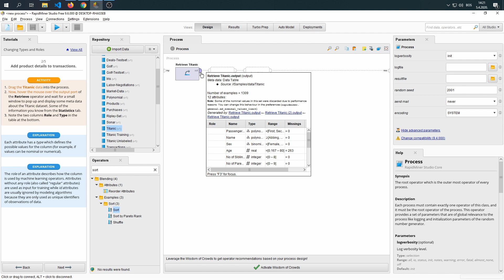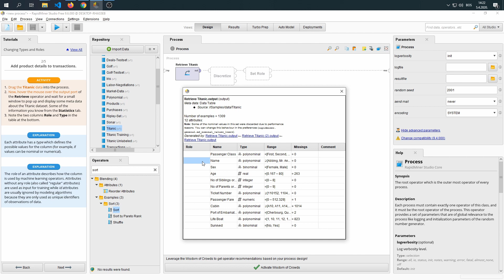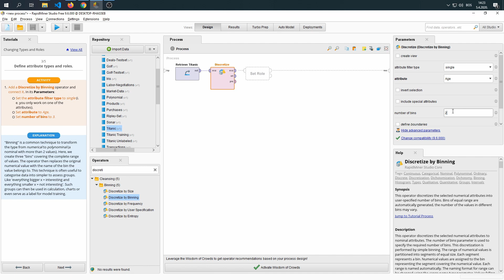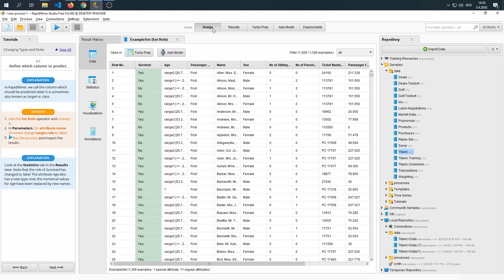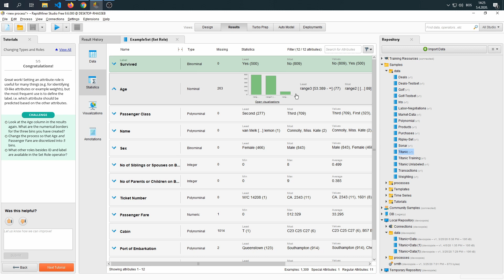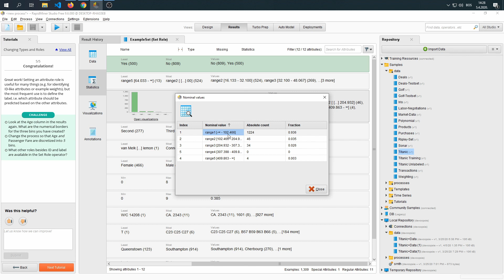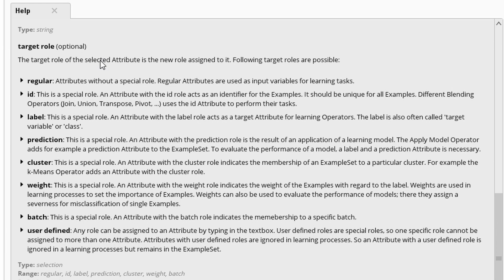🧠Tut.7 What to predict? (& discretize) - Getting started with Rapid Miner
Well we learned how to get the data where we want it and generate attributes on what we need to analyze. Now lets discretion some data and try to answer the question on "What to predict?" Discover how to make the attribute we want to predict hidden from our algorithm so that it predicts the end results only using the rest of the data.